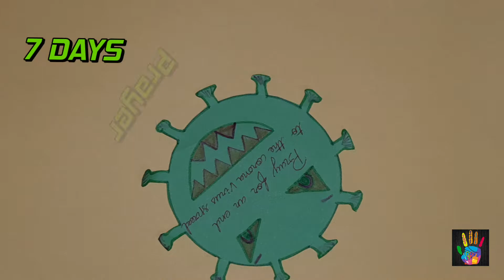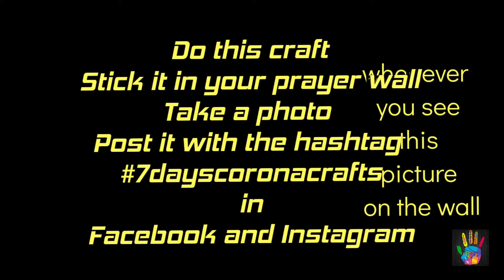Pray for sick ¤ Day 4 ¤ 7 days prayer crafts for Corona Virus ¤ War room ideas ¤ Prayer wall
War room -
Prayer is our time with God in conversation that makes our relation with God more stronger. Every trial we face is fought on the battlefield of prayer.

A war room strategy is a simple formula for daily prayer. It's a place to pray, hang visual reminders for your requests.

In these series we are going to see creative war room ideas to make our prayer time
effective.

7days prayer crafts for corona virus.